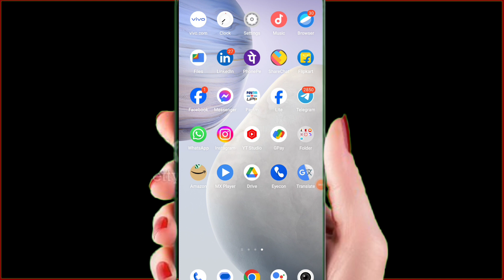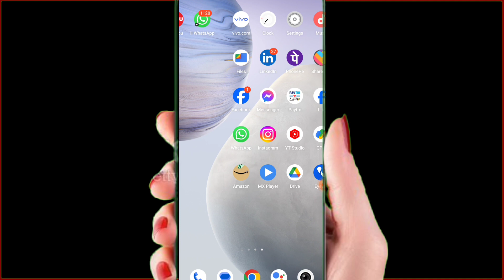apne channel ka hashtag kaise banaye! hashtag kaise banaye on youtube! hashtag kaise banaye apna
Hi

About TVideo --

Dosto Aaj Ke Is Video Me Main Batay hu apna hagtag kaisi banaye Aapko Ye Video Bahut Pasand Aayegi Video Pasand Aayegi to Video ko ek Like, Share, Comment Jarur Kare Aur Channel Par Pahli Bar Aaye Hai to Channel ko Subscribe Jarur Kar la

Topics Covered:

youtube video me hashtag kaise lagaye
how to use hashtags
how to use hashtags on youtube
how to add hashtag in youtube videos add hashtags
youtube hashtags to get views
how to add hashtags on youtube
how to dd youtube hashtags above your title new hashtags
facebook per video viral kaise karen
facebook page kaise banaye
facebook me video viral kaise kare
facebook page video viral kaise kare rahul active
facebook pe video viral kaise kare
fb video viral kaise kare
facebook reels viral kaise kare
facebook par video kaise viral karen
facebook per video kaise upload karen
facebook video viral kaise karen
facebook me video kaise upload kare active rahul vlog
facebook page ka video viral kaise kare
 instagram par hashtag copy kaise karel|how to copy hashtags on instagram||tech champion prince||
instagram ke hashtag copy kaise kare instagram reels ke hashtag copy kaise kare copy hashtags from instagram post instagram hashtag kaise copy kare
how to copy hashtags from reels
how to copy hashtags on instagram without any app
how to copy hashtags from instagram post
how to copy hashtag
how to copy hashtags on instagram
इन Hashtags से होगी Video Upload करते ही Viral | Views Kaise Badhaye YouTube Par
sunny gala
instagram reels
instagram growth
instagram algorithm
Instagram carousel
Grow your instagram fast with just 10 mins a day 10 minute growth hacks
instagram growth hacks for small accounts
instagram growth 2023
instagram growth strategy
professional dashboard
reels editing
fast editing reels
instagram grow kaise kare
instaram growth tips
IG Grow
now to use instagram nashtags 2023 best hashtags for instagram 2023 instagram viral hashtags How To Get More Instagram Likes 2023 Instagram Par Followers Kaise Badhaye 2023 Instagram Par Likes Kaise Badhaye 2023 instagram hashtags like followers
instagram hashtags
instagram reels video viral kaise kare instagram
hashtags 2023 instagram reels viral kaise kare how to viral reels on instagram instagram hashtag strategy 2023 how to grow on instagram, instagram growth, organic instagram followers instagram hashtag strategy
howo use instagram hashtags

Manish LM